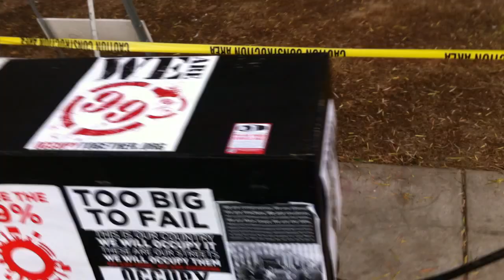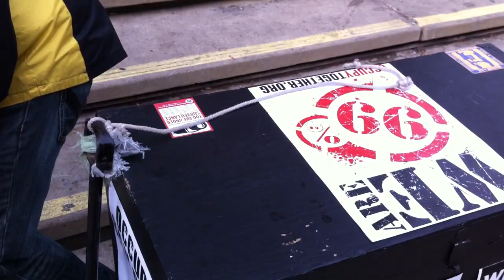Occupy San Diego: Rules of Engagement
A Member of the Media Committee talks about recent happenings at the site.